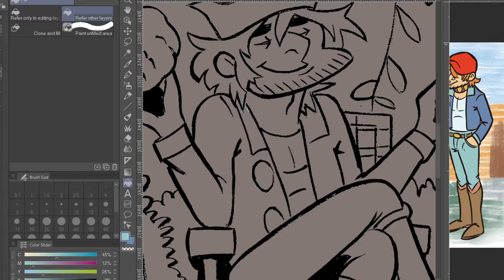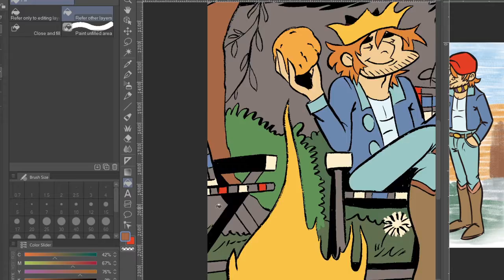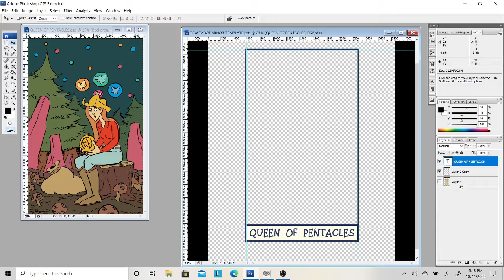Building The Trailer Park Warlock Tarot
In this video, I'm coloring and laying out the King and Queen of Pentacle cards in the Trailer Park Warlock Tarot!  I plan on doing more videos in this style in the future.